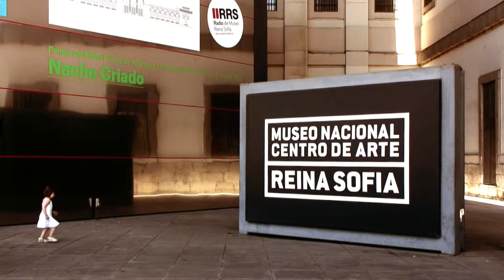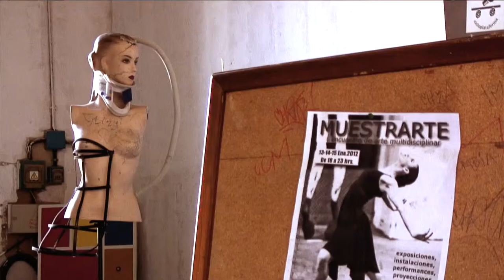El corto-circuito del arte | Tabacalera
Lejos de encumbrar y glorificar las obras de arte y los artistas, incluyéndolos además en una lógica capitalista de mercados sin sentido, el arte debe entenderse como algo natural, innato y humano.

La Tabacalera facilita el contacto directo entre artistas y su audiencia a partir de las obras como objetos inspiradores de diálogos. Las transacciones económicas dentro del centro no están permitidas.

Redimensionando el circuito del arte, el centro promueve entender el arte como una creación del artista en la que su entorno ha colaborado de forma directa o indirecta, que es a su vez el que disfruta y valora su obra.